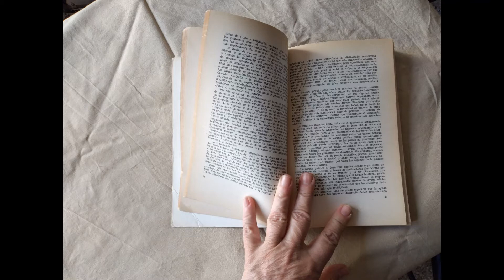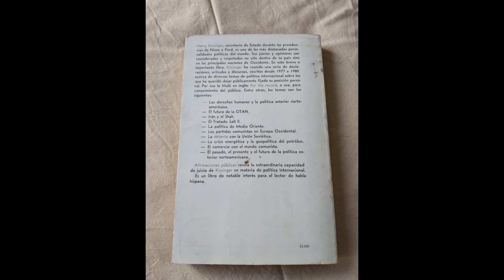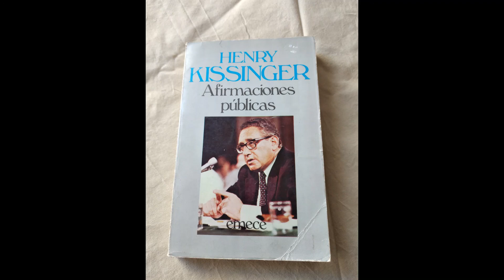Afirmaciones públicas Henry Kissinger